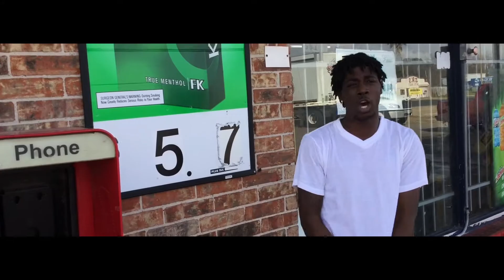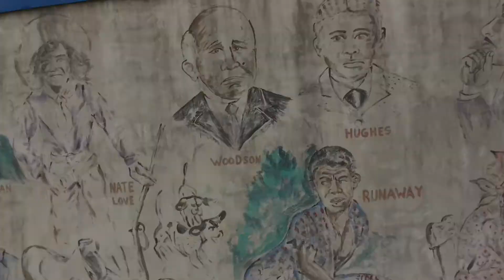KlooFTH-Trap R Die Ft Taye ThaHitta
KlooFTH-Trap R Die ft Taye Da Hitta